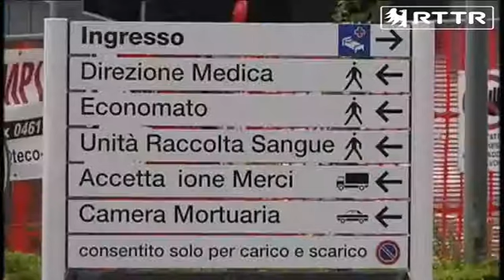CONFRONTI - puntata n. 6: Cia - Bottamedi